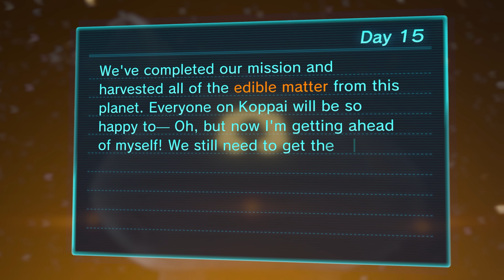Pikmin 3 Deluxe - All Fruits Collected (Ultra-Spicy/No Deaths) - Day 13,14&15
Part 7 of a playthrough of Pikmin 3 Deluxe where we complete the main story and collect all fruits on Ultra-Spicy difficulty. In addition, we're doing a zero death run. This is being played on Yuzu.

All footage can be taken & used for your own videos, whether they're monetized or not. Credit isn't required, although is appreciated.